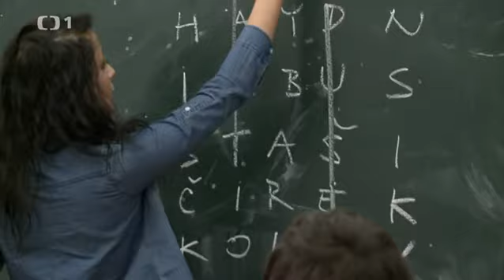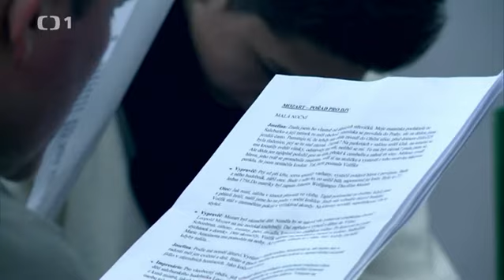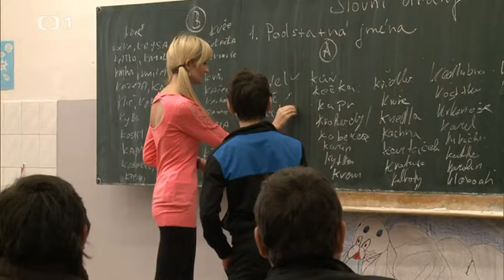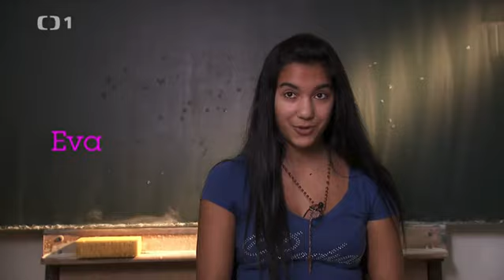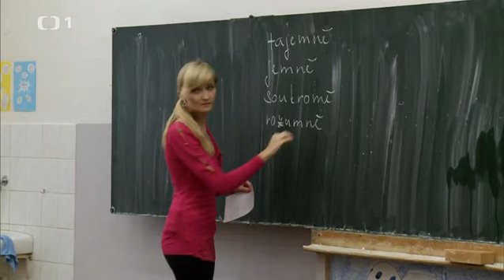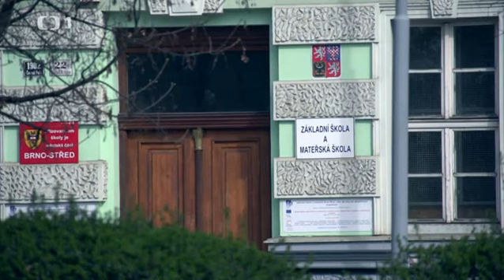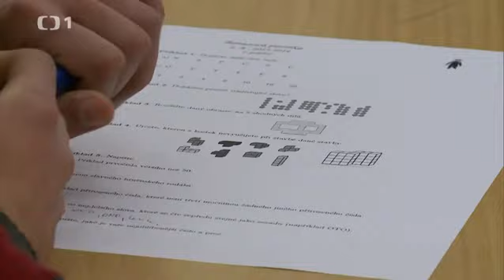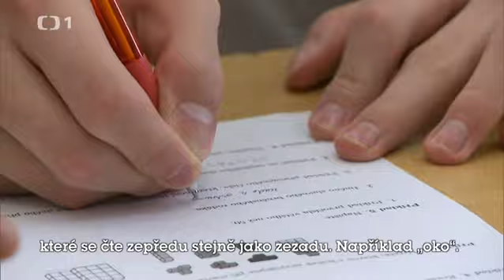Třída 8.A 2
Tři noví učitelé přichází do velmi problémové třídy. Chtějí se u žáků pokusit změnit nejen jejich přístup k učivu. Jak se jim jejich start podaří?